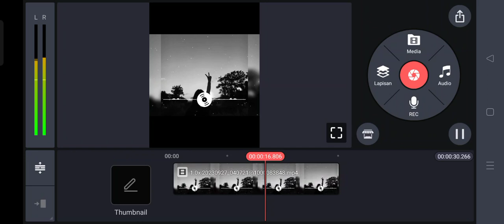editan kinmaster pemula